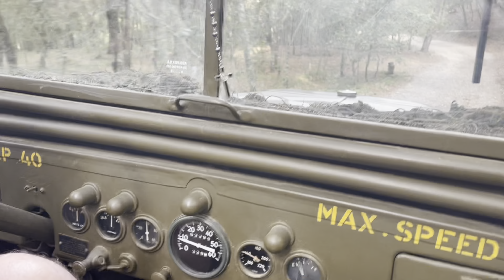Ruta Jeeps baix Empordà 2023